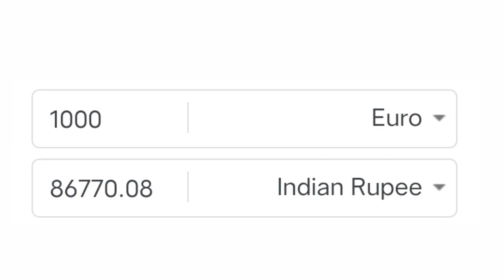Fresher Vacancy #1000€ Offshore Rig Vacancy